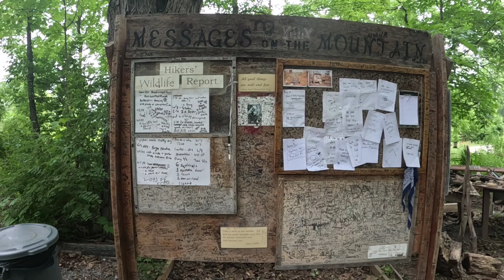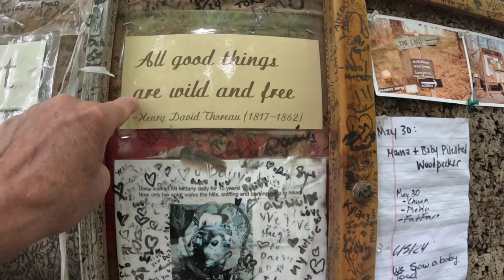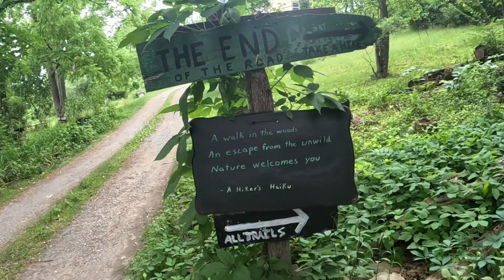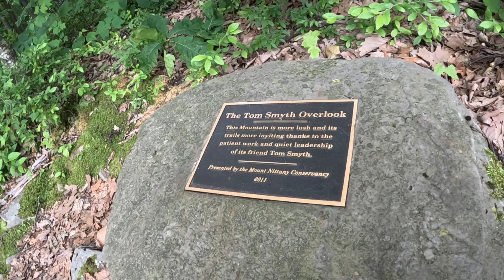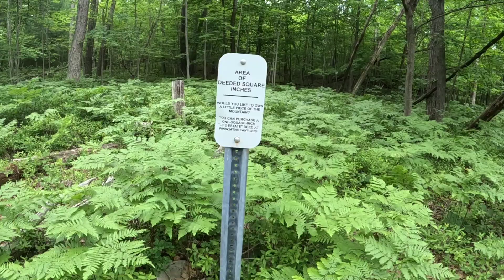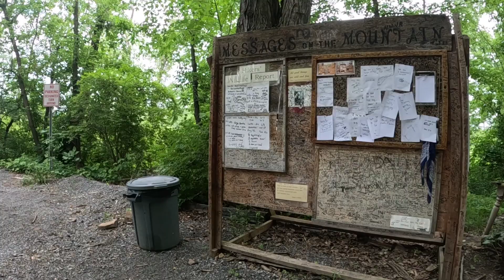Climbing Mt. Nittany, State College, Pa.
Please join me for a climb up Mt. Nittany. I stop at Overlooks as I hike up to the view of Penn State and Beaver Stadium.